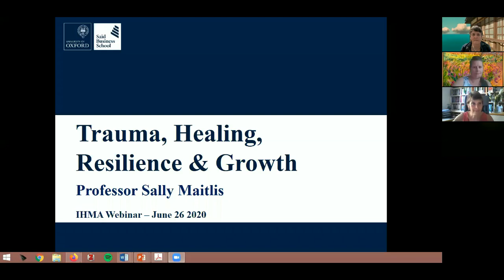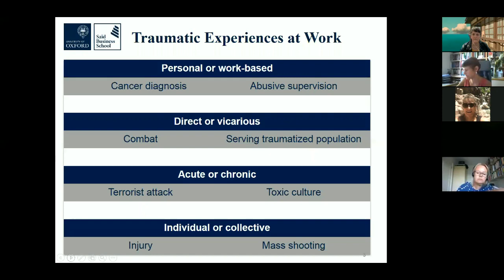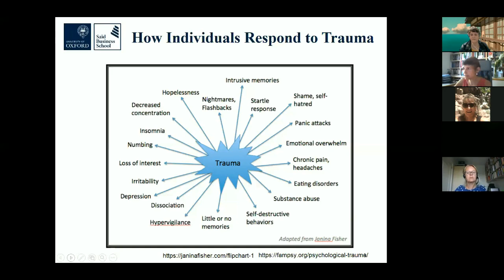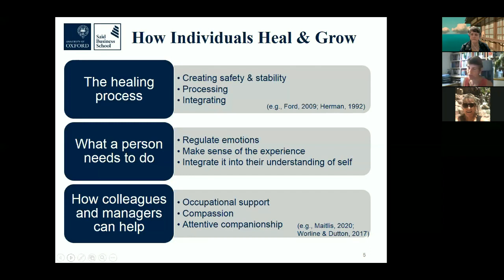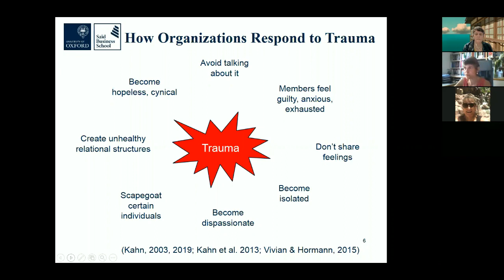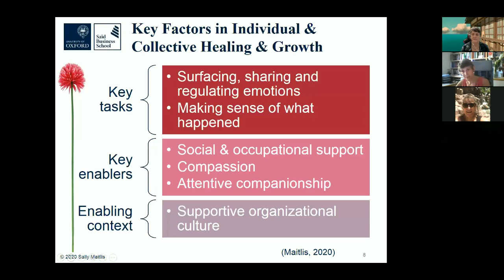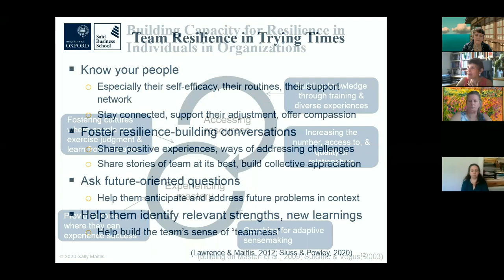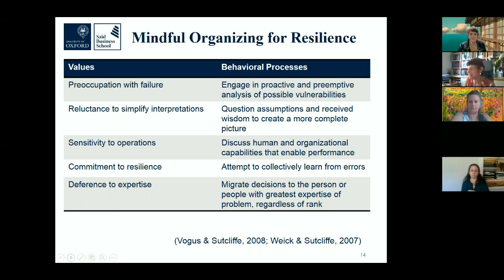Trauma Resilience & Growth at Work with Sally Maitlis - Humanistic Management Professionals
In this session, I invite a conversation about trauma at work, drawing on studies of personally traumatic events that affect individuals’ working lives, as well as traumas occurring in the course of work. Alongside research on the devastating impact of trauma are studies showing that people cope, recover, and may even grow from their painful experiences. This occurs when they are able to regulate overwhelming emotions, make sense of what has happened to them, and find hope for the future. We will discuss the powerful role that managers, coworkers, and organizations more broadly can play in this process, and relate these insights to the struggles experienced by so many in the current COVID-19 pandemic.

Our Guest: Sally Maitlis
Sally Maitlis is Professor of Organizational Behavior and Leadership at the Saïd Business School, University of Oxford. Her research examines how people make sense of important, challenging and often painful issues at work, and highlights the emotional side of organisational life. She has a particular interest in processes of suffering, healing and growth in the workplace and is a founding member of the Compassion Lab, an international group of scholars who study compassion in organizations. Another stream of research explores the joys and struggles of those pursuing the work that feels most meaningful to them, including the experience of losing the ability to do that work. Sally is the Academic Director of the Oxford High Performance Leadership programme at Oxford Saïd, and contributes to a variety of other executive programmes as well as working as a leadership coach and therapist. She has degrees in Psychology, Organizational Behaviour, and Counselling Psychology and this combination of disciplines underpins her research, teaching, coaching, and therapeutic work.